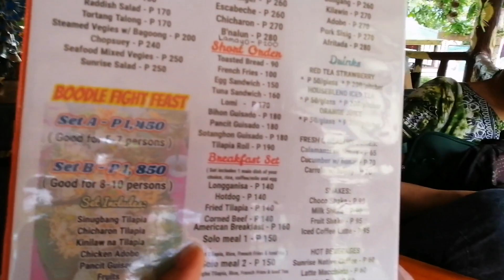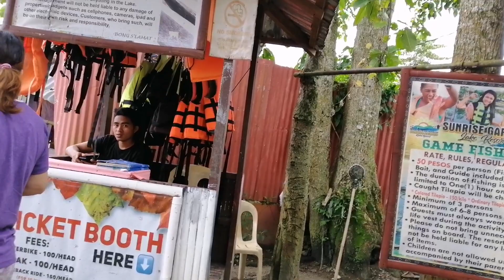WATER BIKING AT SUNRISE GARDEN RESORT, LAKE SEBU, SOUTH COTABATO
Sunrise Garden Resort at Lake Sebu, South Cotabato.
In loving memory of my mother MOMMY INDAY.
Family Trip last October 30, 2019.